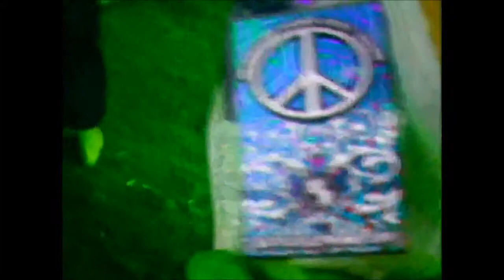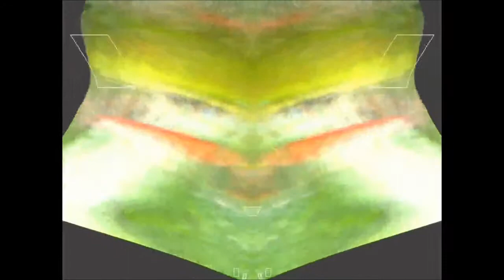FRIED EGG NEBULA Featuring Bim and Bongo Jak (art house movie film)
FEN@PEACEFEST